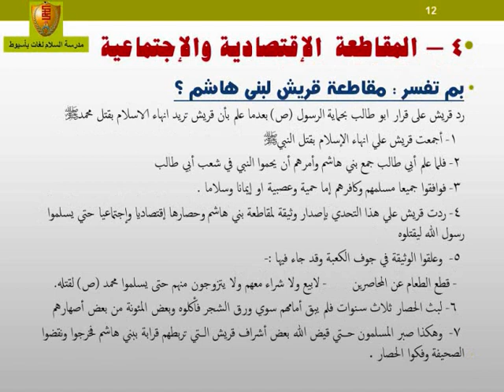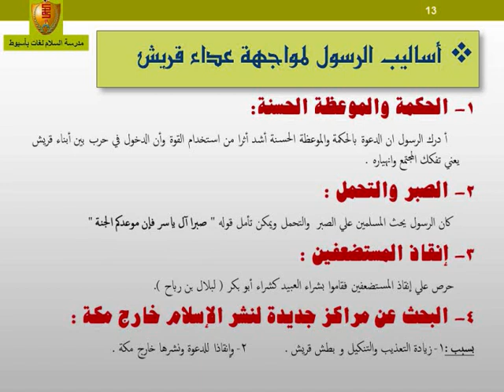his 2 sec -2020 - unit 1 lesson 2 part 2